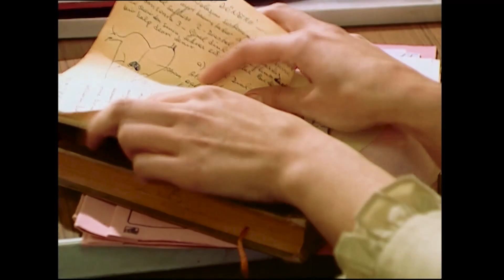الفتاة الشابة تتدلل على الطبيب - الطبيب الجزء الأول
قصة الفيلم تحكي عن شابة فقدت والديها وتركا لها ميراثًا كبيرًا كانت هذه الفتاة تعيش مع عمها وبناته في بيتهم و كل من كان عرف بالميراث الذي تركه والداها له كان يريد الزواج منها أو  يريد أن يزوجها لابنه